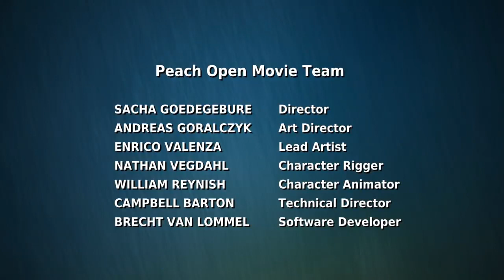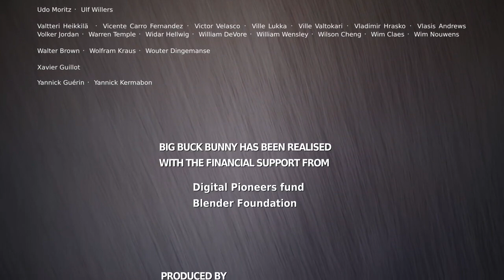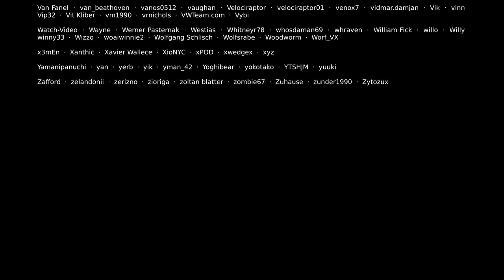Big Buck Bunny....cartoons for children💥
Welcome to the official BeeS with YoU❤️ channel! Cartoons for kids on YouTube. On our channel watch online cartoons for children, funny cartoons for children and their parents and educational cartoons for the little ones and much more interesting on our channel.